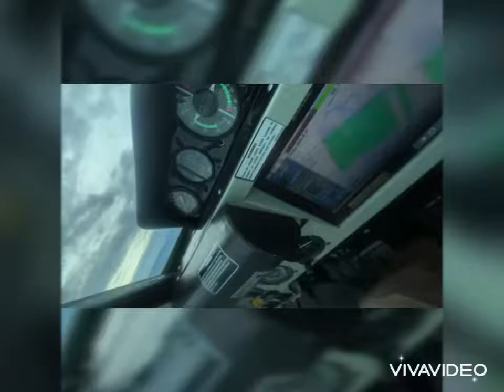Cessna 188 Zona bananera Santa Marta Colombia 🇨🇴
Fumigacion aerea en Banano